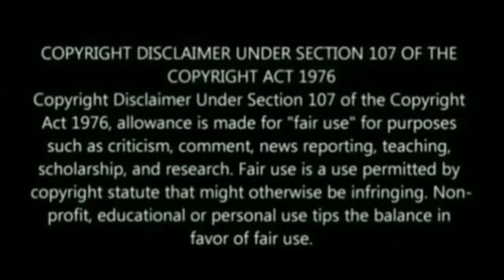kampon ko a to z || Mising Ao|| Roast video part 2|| Ananda pao entertainment.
how are the Telented youtuber of the mising
community. kampon ko ko a to z. vs  Mising Ao Ranju mili. please explain my comment box and i kindly request to all my viewers & subscriber please comment & like share subscribe pls
                        this video is only entertainment parpos🙏
                                 Ananda pao             entertainment
new riast video 2022